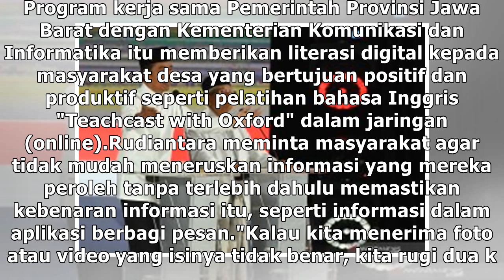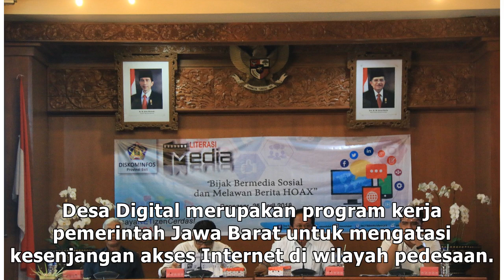Menkominfo ingatkan warga Sirnarasa tidak sebarkan hoax